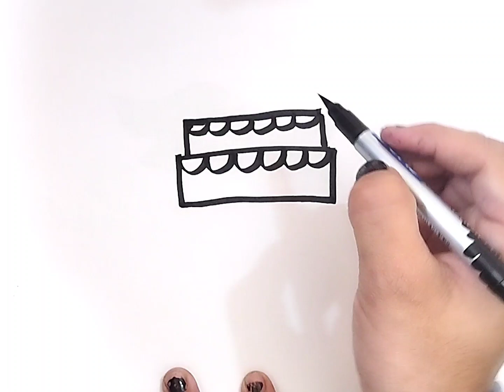Cake drawing ,coloring for children | Draw cake easy step by step, 197